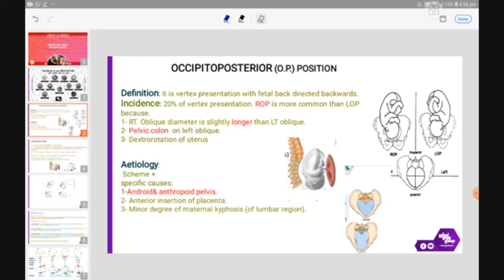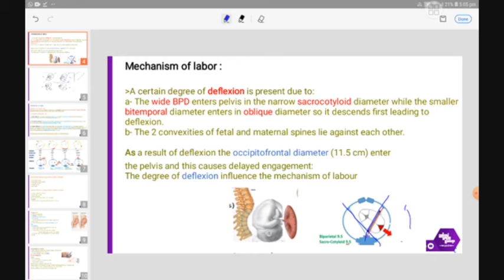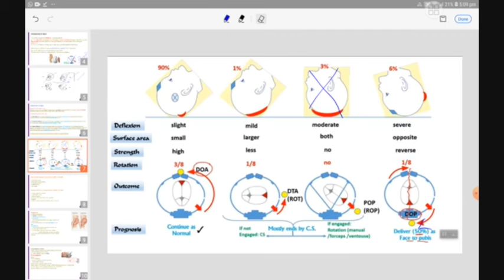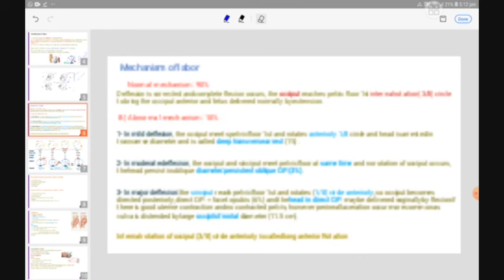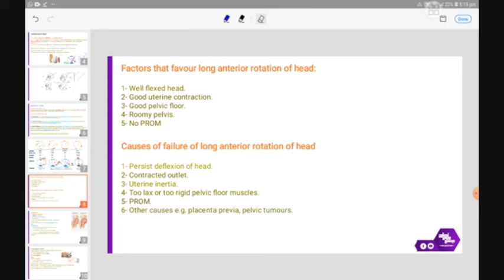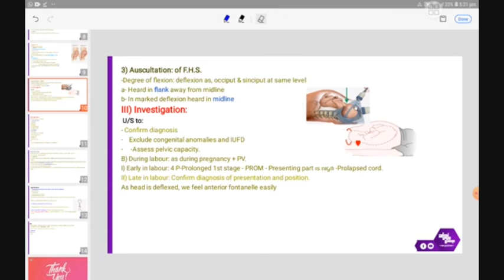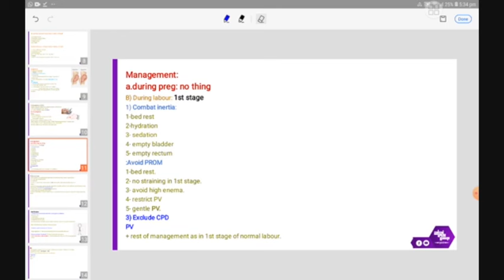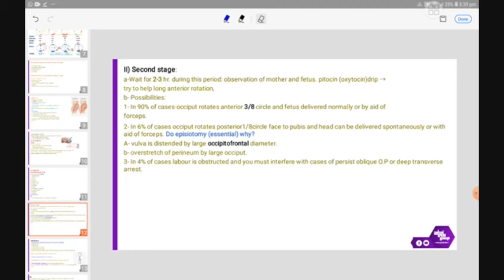L17 Part2, Occiptoposterior presentation , Obstetrics